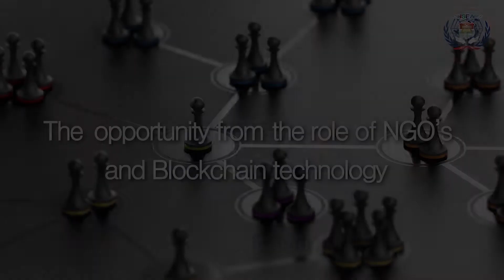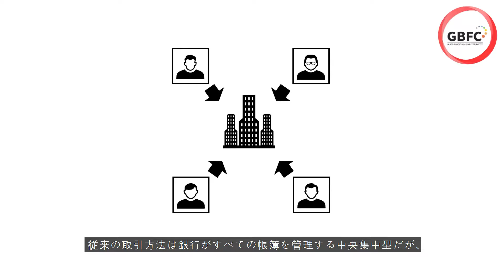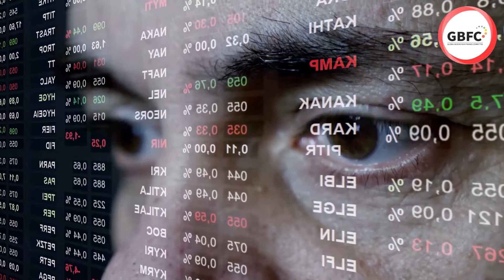Blockchain Finance: MobiDollar - Part 2) NGO機関の役割とブロックチェーン技術を通じた機会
NGO機関の役割とブロックチェーン技術を通じた機会

 1) 地球の良心NGO
 2) ブロックチェーンの金融技術を通じた新たな機会
 3) ブロックチェーンとは？
 4) ブロックチェーン基盤金融の利点